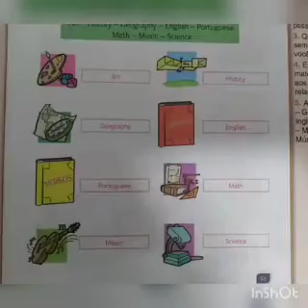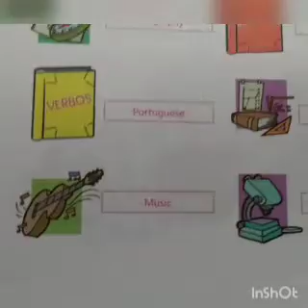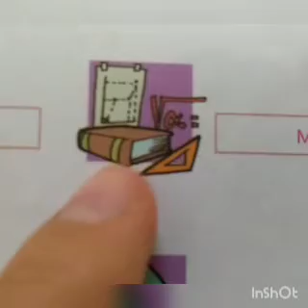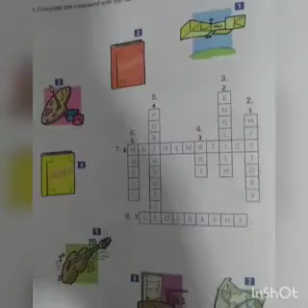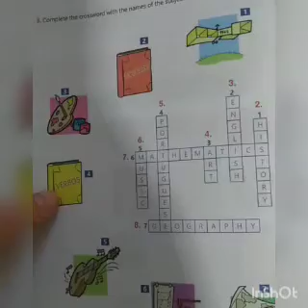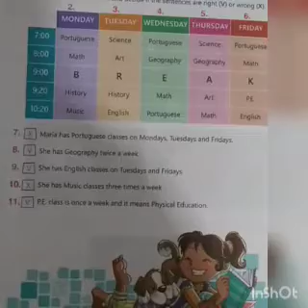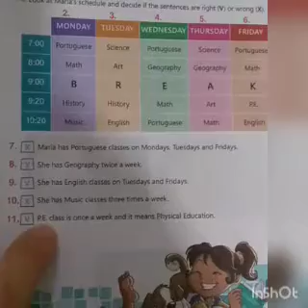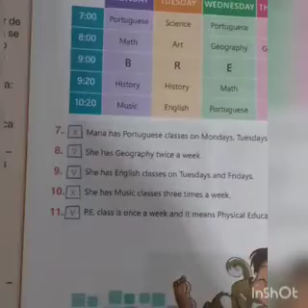Aula online de Inglês 5° ano 05/08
Teacher Mary